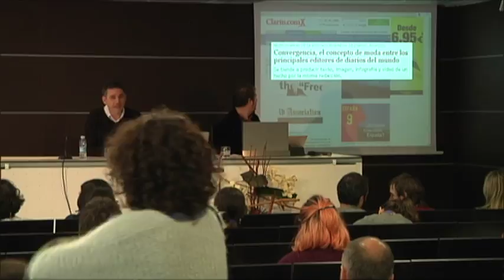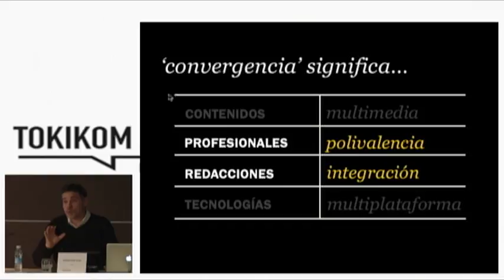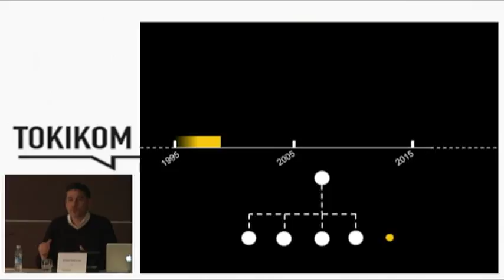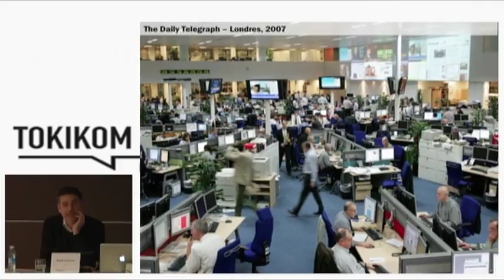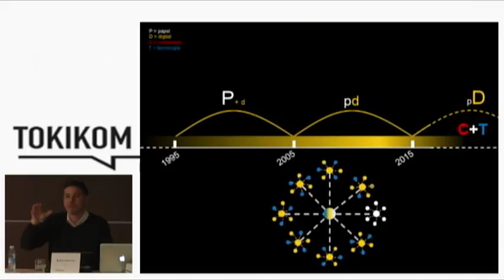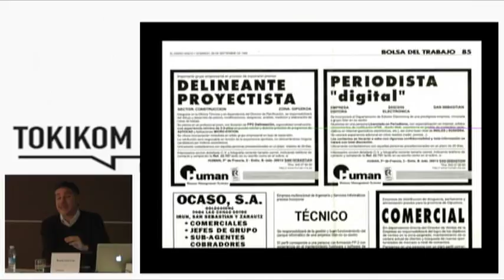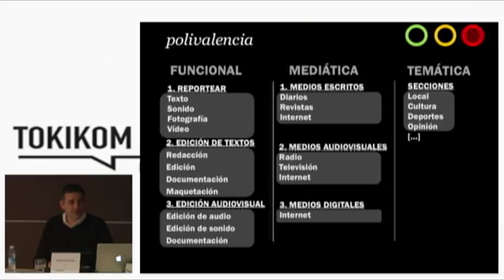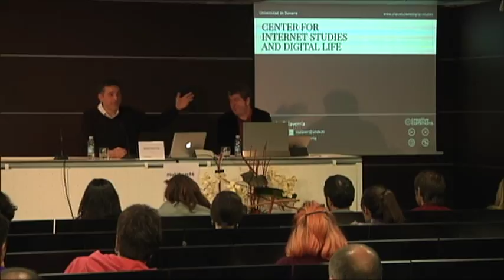TOKIKOM Jardunaldiak - Ramon Salaverria